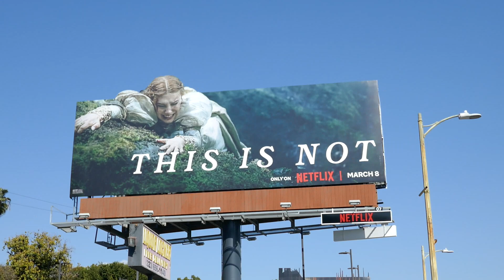Homeless Tent Camp Liquor Store Sunset Blvd Los Angeles California USA March 19, 2024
Homeless Tent Camp Liquor Store Sunset Blvd Los Angeles California USA March 19, 2024 Millie Bobbie Brown Damsel Billboard